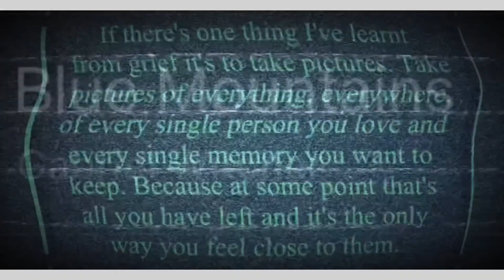A Mattys drive with us production 03.12.21 Torquay - Goodrington to see train of lights realtime 637